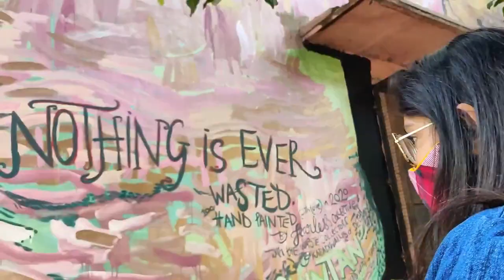Random Vlog 01 | Tomb of Safdar Jang | Lodhi Art District | Exploring Lodhi Wall Art | We Love Delhi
Hey People hope you are doing well ❤️
In this video I went to Delhi ( Safdarjung Tomb and Lodhi Art District )
I aim to capture and share that with all of you 🥰
hope you all Like | Comments | Share